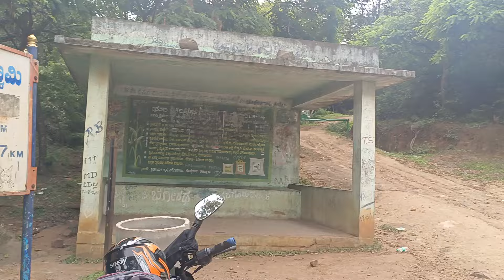ಒಂದು ಕಡೆ ಮಳೆ ಇಲ್ಲ ಮತ್ತೊಂದು ಕಡೆ ಬೆಳೆ ಹಾನಿ ರೈತರ ಸಂಕಷ್ಟಕ್ಕೆ ಸರ್ಕಾರ ಕೂಡಲೇ ಸ್ಪಂದಿಸಬೇಕು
ಮಾದಪ್ಪನ ಭಕ್ತ ಕೋಟಿಗೆ ಕೋಟಿ ಕೋಟಿ ನಮಸ್ಕಾರಗಳು

ನಮ್ಮ ಮಲೆಯ ಮಹದೇಶ್ವರ ಯೂಟ್ಯೂಬ್ ಚಾನೆಲ್ ಭಕ್ತಾದಿಗಳ ಅನುಕೂಲಕ್ಕಾಗಿ ನಿರಂತರ ಮಾಹಿತಿಗಳು ನೀಡುತ್ತದೆ ಭಕ್ತಾದಿಗಳು ದಯಮಾಡಿ ನಮ್ಮ ಚಾನಲ್ ಚಂದದಾರರಾಗಿ ಲೈಕ್ ಕೊಟ್ಟು ಕಮೆಂಟ್ ಹಾಕಿ ಶೇರ್ ಮಾಡಿ ಸಹಕರಿಸಿ 🙏🙏🙏